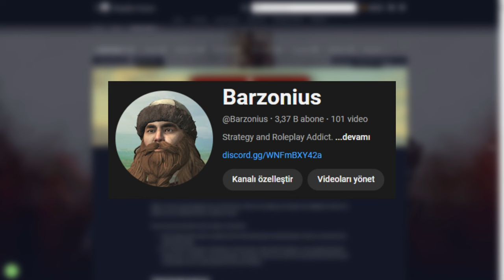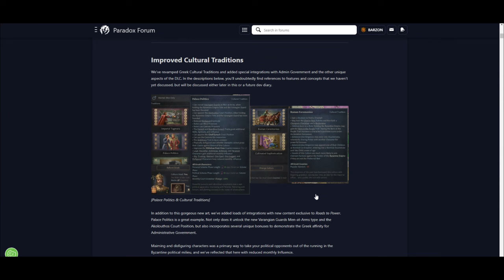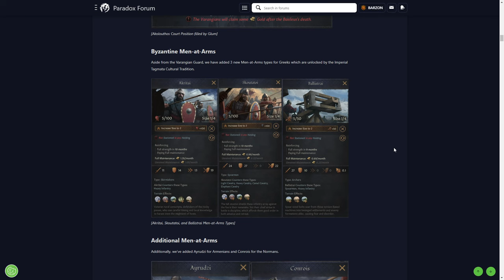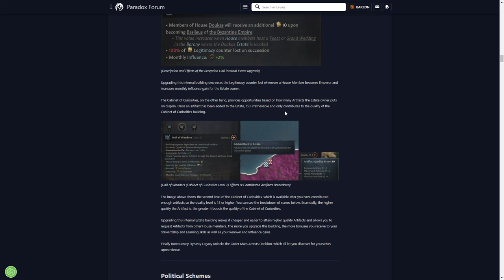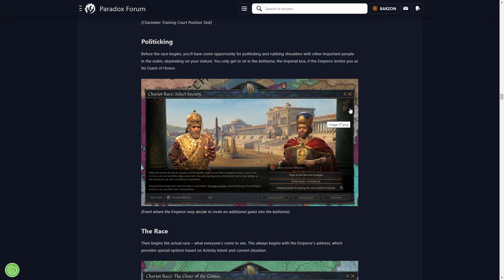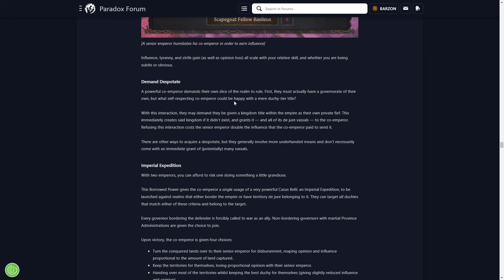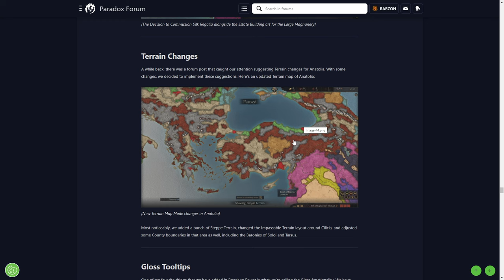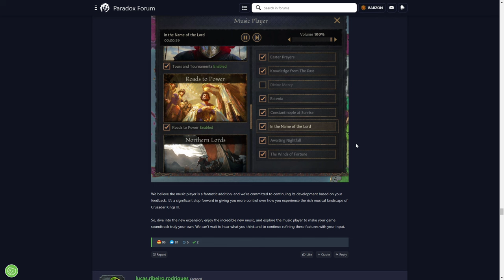Bizans'ın Yeni Kültürü ve Yeni Ordusu... | Geliştirici Günlükleri | Crusader Kings 3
Bu videoda ağırlıklı olarak, Bizans İmparatorluğu'na İdari Yönetim dışında hangi yeniliklerin getirildiğini, mekanik ve kosmetik açıdan ne şekilde değişiklik olduğunu ve Bizans dışında bazı yerlere getirilen başka yeni unsurları inceliyor olacağız...

00:00 - Açılış
01:30 - Not
01:59 - Bizans Nedir?
03:36 - Yunan Kültüründe Değişiklikler
04:10 - "Palace Politics"
07:23 - "Roman Ceremonies"
10:51 - Köse Hadımlar
11:43 - "Imperial Tagmata"
12:59 - "Cultivated Sophistication"
15:05 - Yeni Askeri Birimler
15:12 - Vareg Muhafızları
16:12 - "Akolouthos"
17:51 - "Akritai, Skoutatoi, Ballistrai"
20:12 - "Ayrudzi & Conrois"
21:36 - "Bürokrasi" Hanedan Mirasları
26:41 - Siyasi Planlar
29:57 - At Arabası Yarışları
36:17 - Bizans'taki Duumvirlik (İkiler Erki)
45:29 - Feodal Ülkede İkili Yönetim
48:29 - Alınabilecek Yeni Kararlar
50:44 - Anadolu'daki Arazi
52:25 - Deyimler
52:55 - Kişisel Görüşüm
54:09 - 154 Numaralı G.G.
59:37 - Kapanış